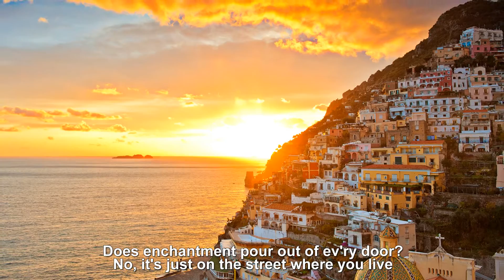On the Street Where You Live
From the 1956 Broadway musical, My Fair Lady

Some Recorded versions By Vic Damone It was a No. 1 hit in the UK
Singles Chart in 1958.
Also by Andy Williams,  Nat King Cole, Frank Chacksfield,  Perry Como,
Ray Conniff, Doris Day,  Gloria Lasso (One of the best Spanish versions).

A great version is: Lawrence Welk and His Orchestra Vocal by Larry Dean

Lyrics

I have often walked down this street before;
But the pavement always stayed beneath my feet before.
All at once am I Several stories high.
Knowing I'm on the street where you live.
Are there lilac trees in the heart of town?
Can you hear a lark in any other part of town?
Does enchantment pour Out of ev'ry door?
No, it's just on the street where you live!
And oh! The towering feeling
Just to know somehow you are near.
The overpowering feeling
That any second you may suddenly appear!
People stop and stare. They don't bother me.
For there's no where else on earth that I would rather be.
Let the time go by, I won't care if I
Can be here on the street where you live.

Gloria Lasso (One of the best spanish versions)

En tu calle estoy sin saber por qué,
Sin pensar camino y llego junto a tu balcón.
Es el corazón quien me trae aquí.
Es aquí donde vive mi amor.
Por primera vez me parece ver
Que los arboles florecen en invierno igual.
Que al llegar aquí ha salido el sol,
Sentir que tú estás muy cerca,
Y saber que vives aquí.
Pensar que si abro la puerta,
En un momento tu sonrisa encontraré.
Al amanecer y al anochecer,
Hoy igual que ayer, mañana igual igual que hoy.
En tu calle estoy, no sé por qué.